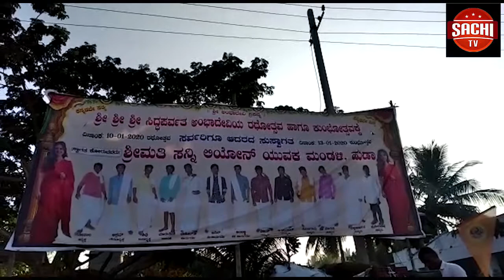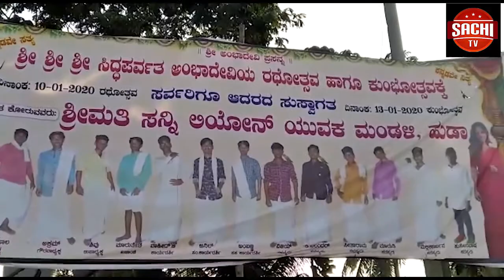ರೈತರ ಬೇಡಿಕೆಯಾದ ತೋಗರಿ ನೊಂದಣಿ ಜೋತೆಗೆ ತೋಗರಿ ಖರೀದಿಸಲು ಒತ್ತಾಯಿಸಿ ಕರ್ನಾಟಕ ಪ್ರಾಂತ ರೈತ ಸಂಘ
ರೈತರ ಬೇಡಿಕೆಯಾದ ತೋಗರಿ ನೊಂದಣಿ ಜೋತೆಗೆ ತೋಗರಿ ಖರೀದಿಸಲು ಒತ್ತಾಯಿಸಿ ಕರ್ನಾಟಕ ಪ್ರಾಂತ ರೈತ ಸಂಘ ಹಾಗೂ ಅಖಿಲ ಭಾರತ ಕಿಸಾನ್ ಸಭಾ ಕಾರ್ಯಕರ್ತರು ಕಲಬುರಗಿ ಜಿಲ್ಲಾ ಸಂಸದ ಡಾ. ಉಮೇಶ ಜಾಧವ ಅವರ ಕಚೇರಿ ಮುಂದೆ ಅನಿರ್ಧಿಷ್ಟ ಸತ್ಯಾಗ್ರಹದ ನಡೆಸಿದ್ದಾರೆ.
ವೈ ಓ :-   ರೈತರೋಬ್ಬರಿಂದ ಹತ್ತು ಕ್ವಿಂಟಾಲ್ ತೊಗರಿ ಖರೀದಿ ಮಾಡಲು   ಸರ್ಕಾರ ನಿರ್ಧರಿಸಿ ಆದೇಶ ಹೋರಡಿಸಿರುವದರಿಂದ ರೈತರಿಗೆ ಅನ್ಯಾಯವಾಗಿದೆ. ಮಾರುಕಟ್ಟೆಯಲ್ಲಿ ಬೆಂಬಲ ಬೆಲೆಗಿಂತಲು ಕಡಿಮೆ ಮಾರಾಟ ಮಾಡುತ್ತಿರುವದರಿಂದ ರೈತರು ಬೆಳೆದಂತಹ ಎಲ್ಲಾ ತೋಗರಿ ಖರೀದಿ ಮಾಡಲು ಸರ್ಕಾರದ ಜವಾಬ್ದಾರಿಯಾಗುತ್ತದೆ. ಆದರೆ ಒಬ್ಬ ರೈತರಿಂದ 10 ಕ್ವಿಂಟಾಲ್ ಎಂಬ ಆದೇಶದಿಂದ ಸರ್ಕಾರ ಕೂಡಲೇ ಕೈಬಿಡಬೇಕು ಮತ್ತು ಕೂಡಲೇ ಖರಿದಿ ಕೇಂದ್ರಗಳಲ್ಲಿ ನೋಂದಣಿ ಪ್ರಾರಂಭ ಮಾಡಬೇಕು ಎಂದು ಒತ್ತಾಯಿಸಿ ಅನಿರ್ಧಿಷ್ಟ ಸತ್ಯಾಗ್ರಹ ಹಮ್ಮಿಕೊಂಡಿದೆವೆ ಎಂದು ಶರಣಬಸಪ್ಪ ಮಮಶೆಟ್ಟಿ ,ತಿಳಿಸಿದ್ದಾರೆ.
ಬೈ :-
ಈ ಪ್ರತಿಭಟನೆಯಲ್ಲಿ ಭೀಮಾಶಂಕರ್ ಮಾಡಿಯಾಳ, ಸೇರಿಂತೆ ಅನೇಕರು ಪಾಲ್ಗೊಂಡಿದರು..